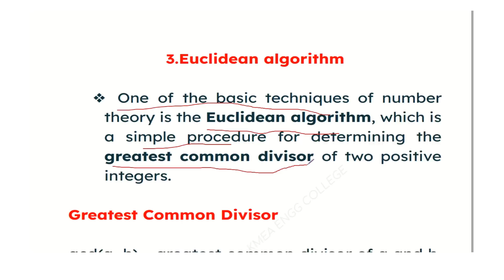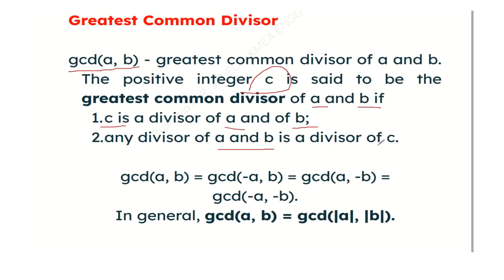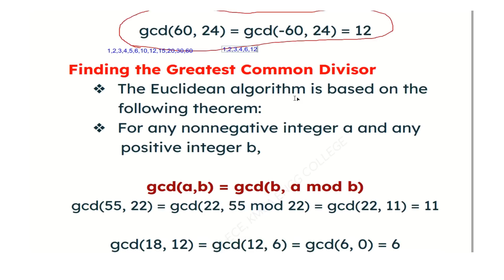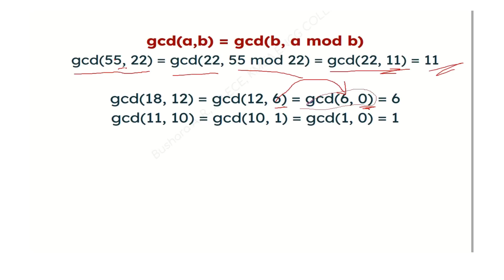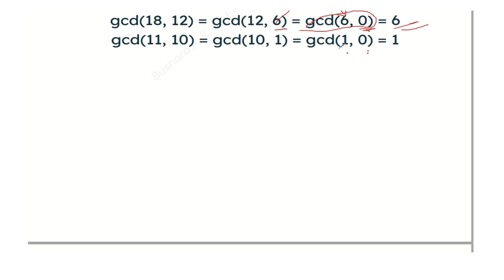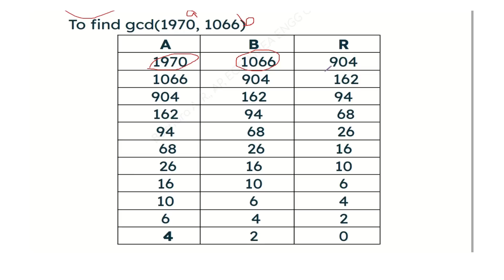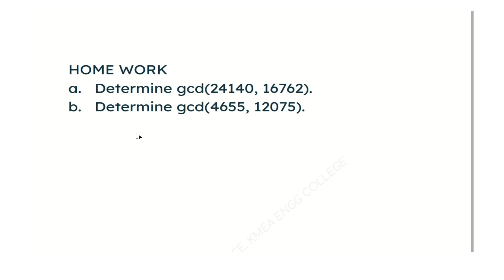MODULE - 2.3 Euclidean algorithm| S8 ECE| SECURE COMMUNICATION KTU | ECT 434 (2019 scheme)